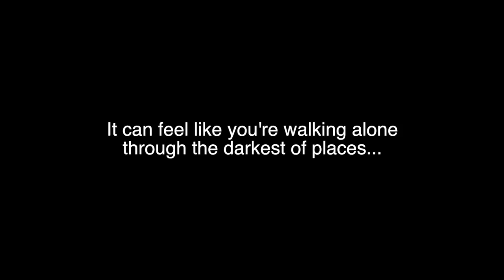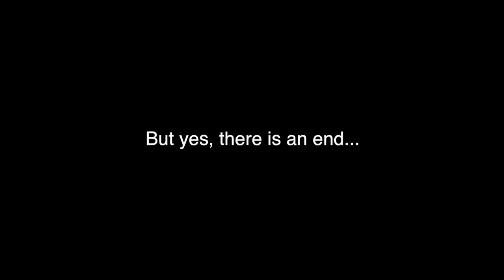Inspiring Messages Ep, 4 Alone in an unforgiving World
Bullying is a terrible thing that impacts the lives of the young and old alike.  The long-term effects on a bullied person are often devastating at the moment of the bullying and can have serious long term consequences long after the incident(s).  If you are someone who is being bullied, or you know of someone who is...speak up and get help.

Thanks to Drewbee for the awesome voice work!  You're awesome dude.  Check out his channel right now!

Unless otherwise noted, all content on this channel may not be downloaded or reposted on any other channel or website without consent from BK Productions and the other owners of any content featured in any video here.  Embedding is absolutely allowed and encouraged!  Sharing is an awesome way to get the channel out there.  BK thanks you for any likes, comments, subscriptions, and shares!